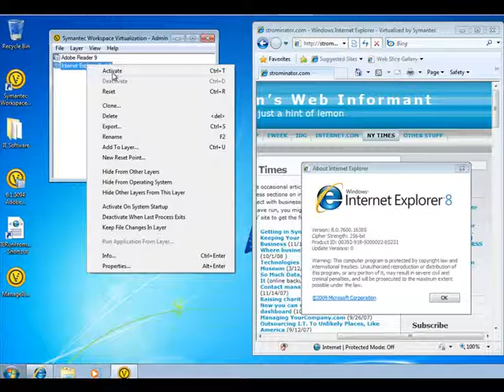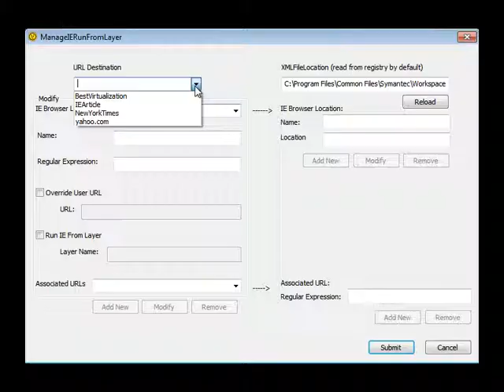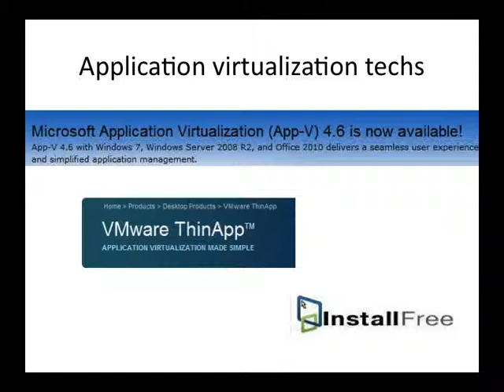Running IE v6 on Windows 7 with Symantec Workspace Virtualiz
If you are looking for a way to run IE v6 on Windows 7 desktops, take a look at Symantec's Endpoint Virtualization technologies. The software includes two different modules that are free of charge, including Workspace Virtualization administration and the Browser Selector tools. They are fairly simple to setup and flexible enough to isolate individual applications from the host Windows 7 OS.
Symantec Endpoint Virtualization
Entry level pricing starts at $45 per node